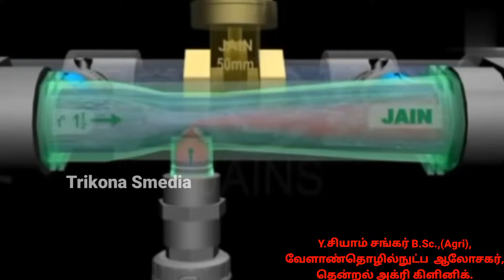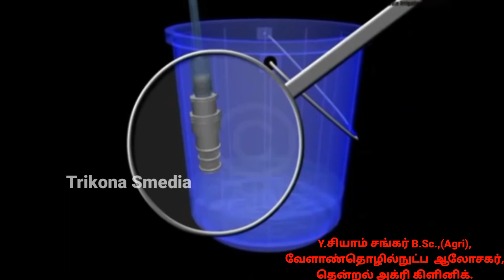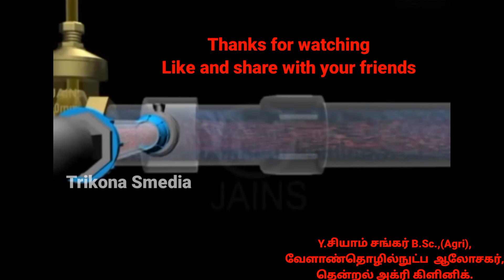சொட்டு நீர்ப்பாசன கரும்பில் உரம் இடும் முறை உர அளவுகள்,உரங்கள் முழு விபரம்/Trikona smedia/Sugarcane